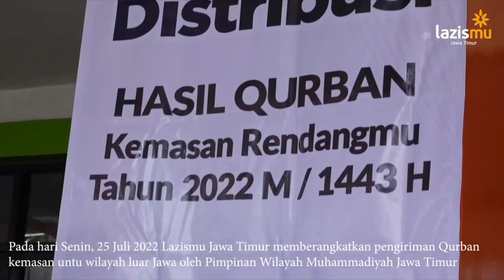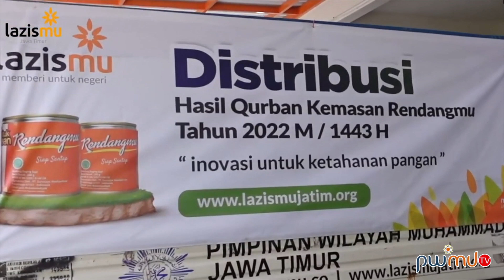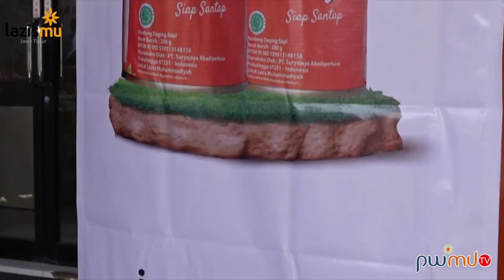LAZISMU JATIM DISTRIBUSIKAN RENDANGMU KE SELURUH INDONESIA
ANDA dapatkan Update Video PWMUTV Islam Berkemajuan

judul

(diskripsi pendek)

kunjungi website kami pwmu.co dan pwmu.tv

Jangan Lupa Berikan Like, Komentar dan Share Anda
Karena ketiganya Penting Bagi Kami